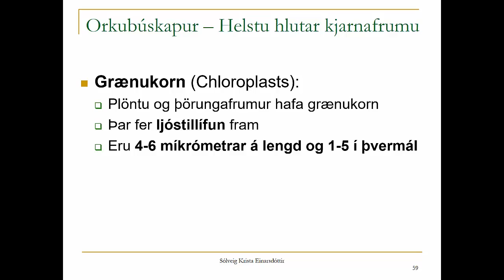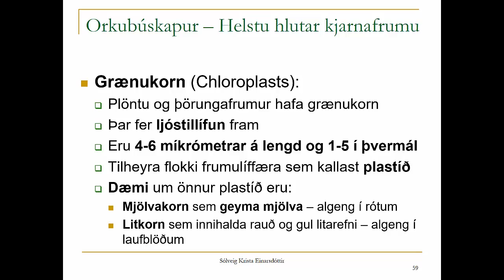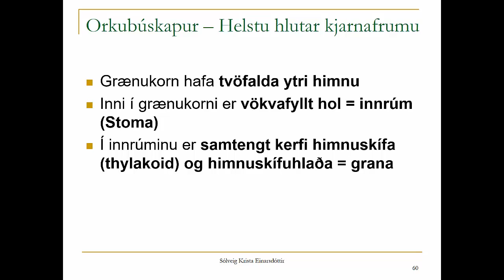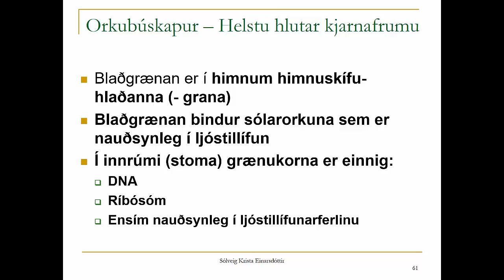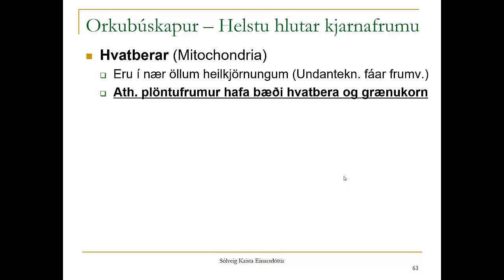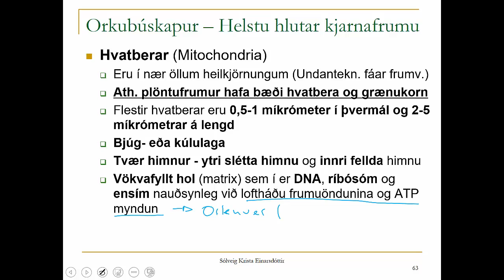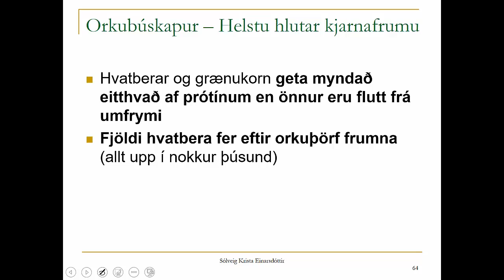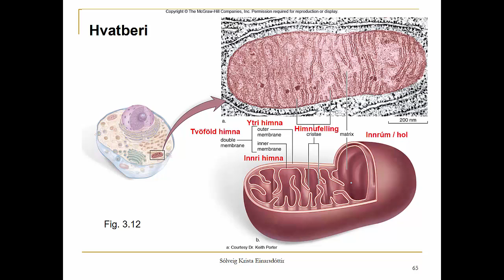3.3 Heilkjörnungar: Grænukorn og hvatberar